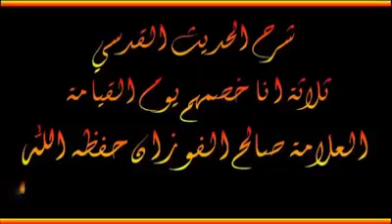شرح الحديث ثلاثة أنا خصمهم يوم القيامة - العلامة صالح الفوزان حفظه الله